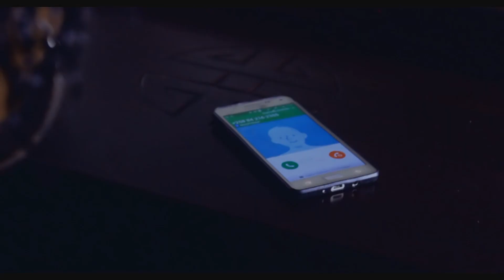Fina ft Da Wizzy Akinweria Official VideoDirected by DM PRO